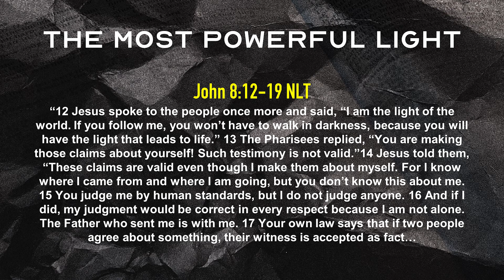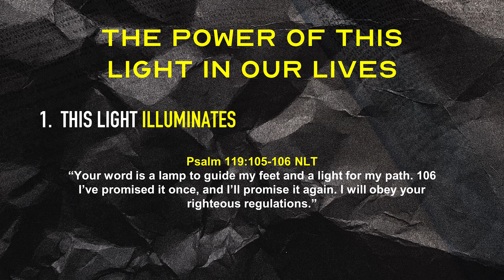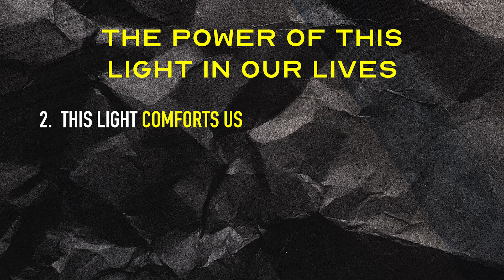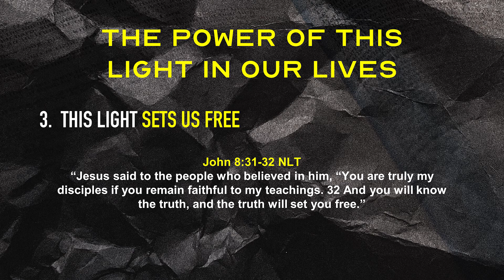The Most Powerful Light - Pastor Jordan Cannistraci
WE WANT TO SEE JESUS SERIES